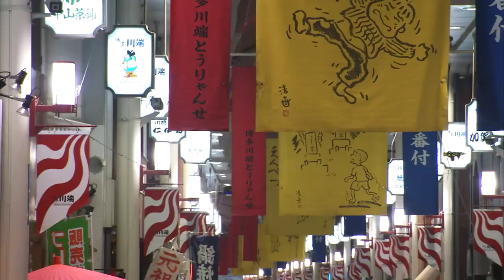Fukuoka City Promotion Video "Your Meeting Place Fukuoka"(Short ver.)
There are reasons why people choose Fukuoka as a meeting destination: Accessibility, Compact and Stress-free and Hospitality